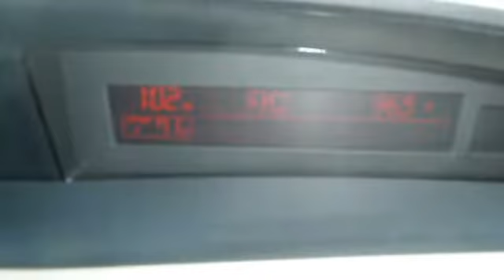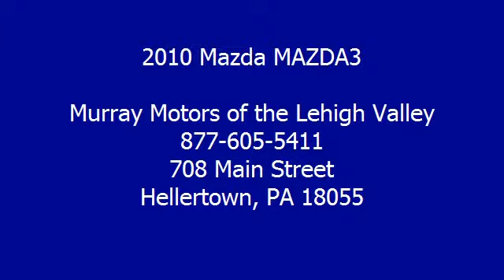0 - Murray Motors of the Lehigh Valley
Murray Motors of the Lehigh Valley
708 Main Street
Hellertown, PA 18055

For Sale: 2010 Mazda MAZDA3
VIN: JM1BL1SF0A1244931
Engine: 2.0L 4 Cyl.
Drivetrain: FWD
Transmission: 5-Speed A/T
Mileage: 33,038
Color: CRYSTAL WHITE PEARL MICA (exterior) BLACK (interior)

Features:
2010 Mazda MAZDA3 four doors Car.